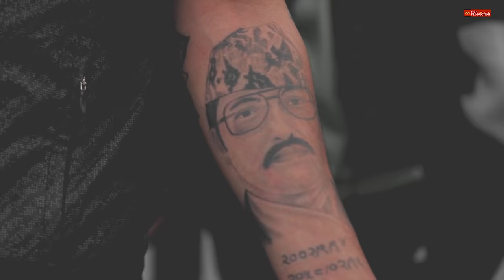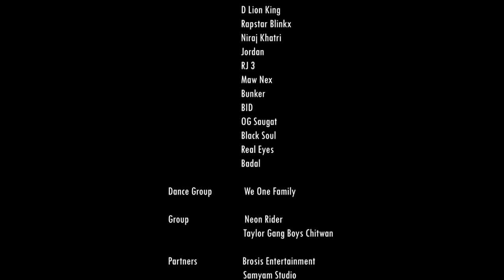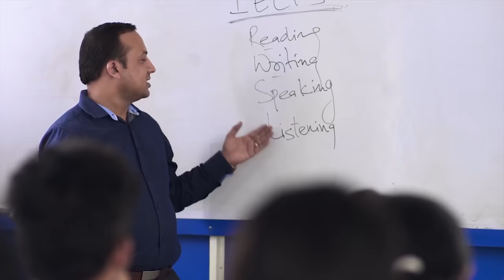Lion Gang Cypher - Biggest Cypher From Chitwan (Official video) (PROD.DE MASH)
Liongang Cypher is the biggest cypher from Chitwan. 14 emerging artist presenting their passion for music(rap music).We need all your love  and support to put Chitwan hiphop in map.

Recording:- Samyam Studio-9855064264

Music Produced / Mixed/ Mastered:- De Mash

Video & Editing: RDs Production

Liongang Cypher - Biggest Cypher from Chitwan